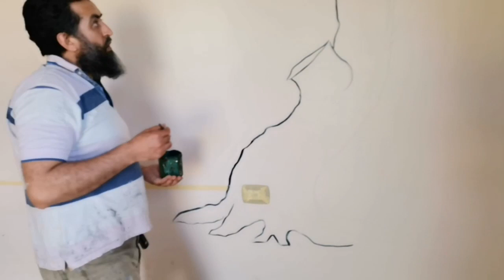حوائط رسم منظر طبيعي#ديكورات#حوائط الرسام مصطفى جوهر هاشم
بنيات ديكورات مناظر حوائط ديكورات الرسام مصطفى جوهر هاشم